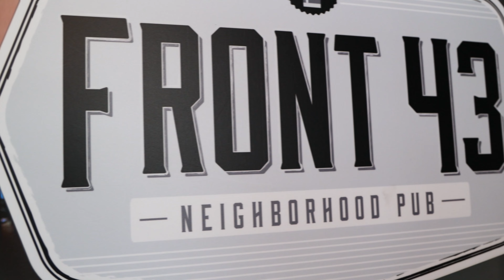There Is Something For EVERYBODY At Cask & Company Kitchen and Bar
On this episode of America’s Best Restaurants, we’re stopping by Cask & Company in Lansing, Michigan!

Cask & Co. is a chef-driven casual eatery & bar that delivers a superior inclusive experience with a locally rooted vibe and fun energy. The restaurant and bar are driven by an innate inclination for hospitality and a core tenet that one can enjoy fresh executed cocktails and delicious, elevated food, served in a beautiful space without pretense.

Learn more about Cask & Company on the America’s Best Restaurants website by clicking

Butchers Steak
Spartan Roll
Great Wall
Spartan Burger
Deconstructed Bruschetta

We’re traveling the country coast to coast visiting restaurants near you that you need to eat at on a weekly basis. There’s no doubt that Cask & Company fits the bill!

Other America’s Best Restaurants you need to check out:
Flour and Feed